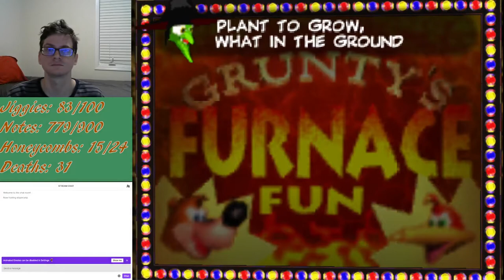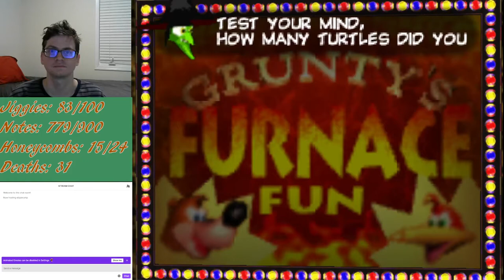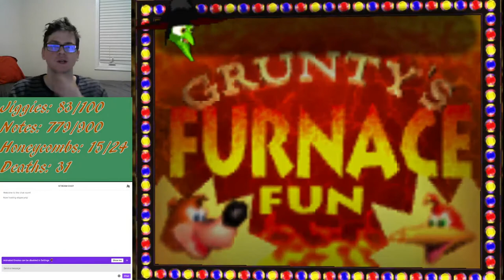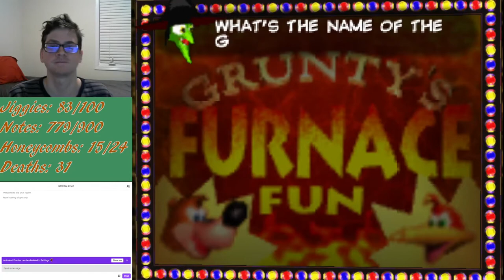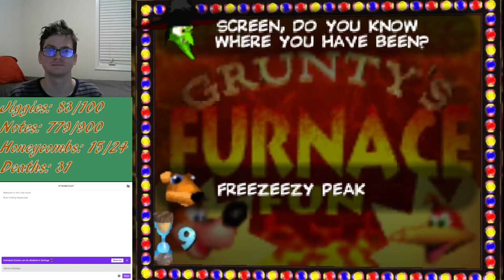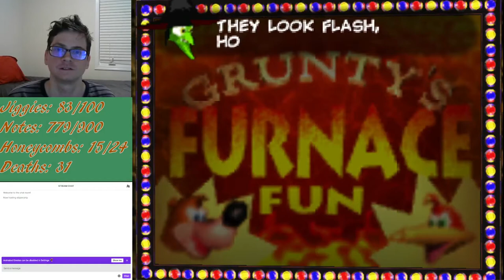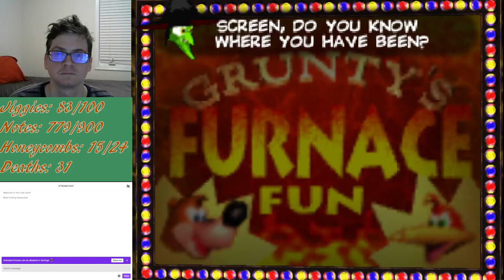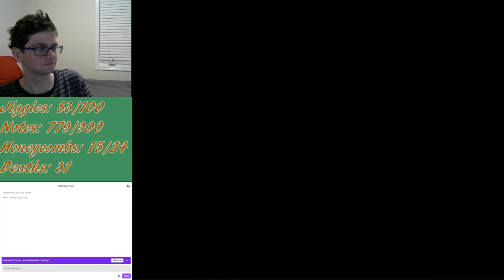Let's Play Banjo Kazooie (BLIND) Part 71: The Long Decline is Over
WAHOOOOOO!!! WE MADE IT!!!